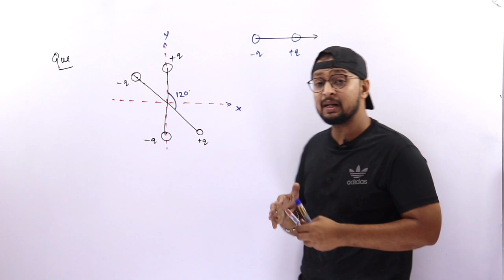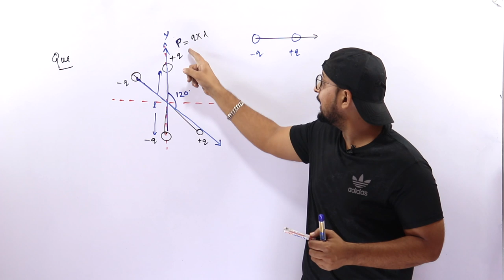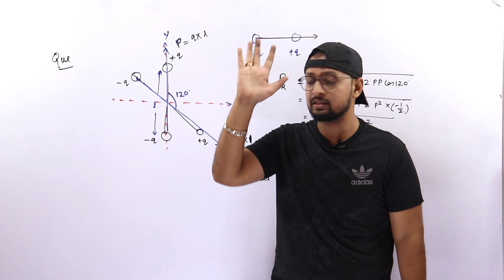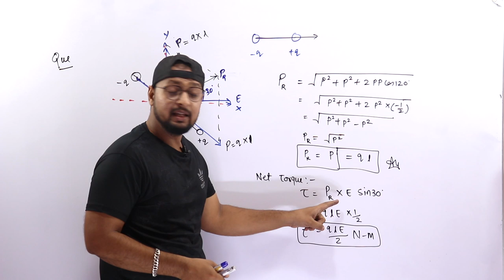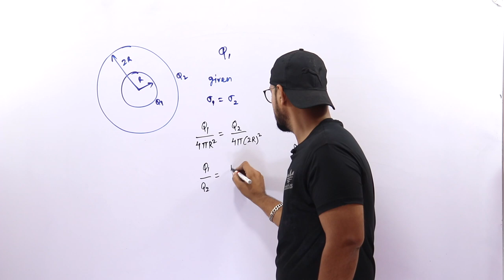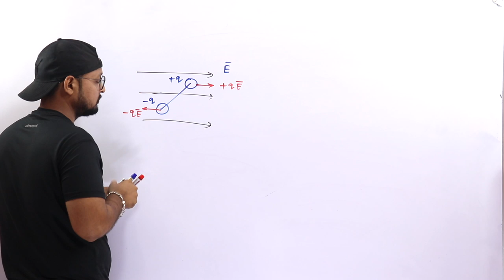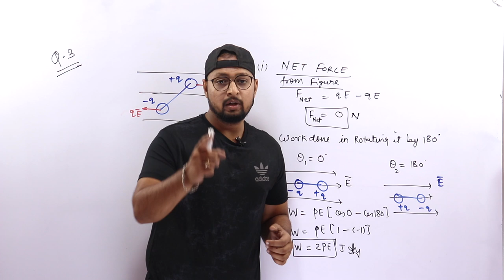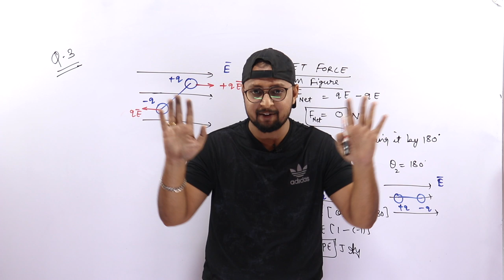14. Class 12 | Electrostatics| Important Numerical on Electric Field| Physics Baba| 20 Days Pledge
Unit: Electrostatics
Topic: Numerical Questions based on  "Electric Field "